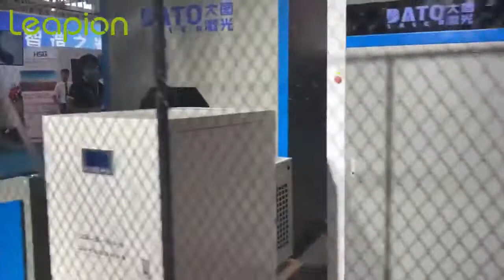Leapion 2KW tube fiber laser cutting machine with auto laoding system